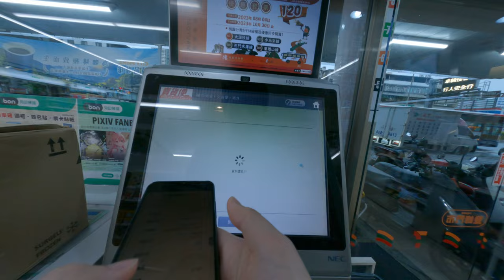輕鬆地區711寄東西賣貨便商品有點重量但是還在尺寸之內開心的尺寸重量機線711的寄貨便賣貨便的包裹尺寸限制有的人比較嚴格有的人就沒有沒有太誇張就收了才開心又沒差距過有人直接拿池拿出來量真的是太誇張